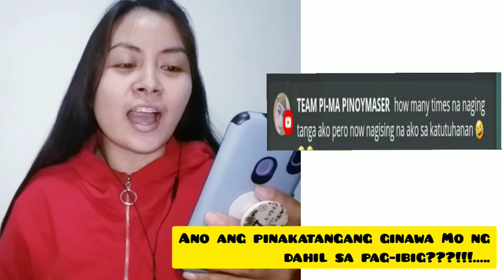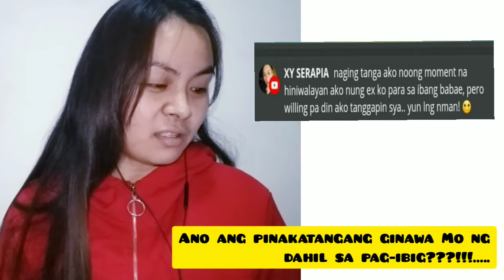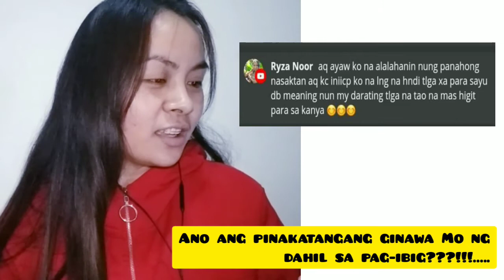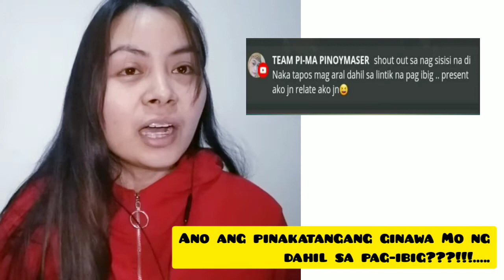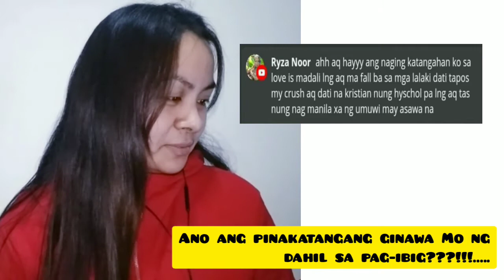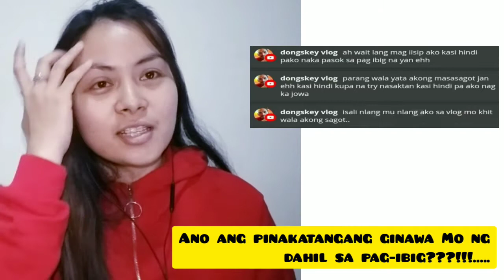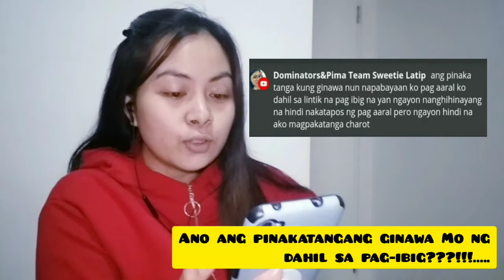Ano ang Pinaka Tangang Nagawa mo dahil sa Pag-ibig? |Mga Dahilan Bakit ka Tanga sa Pag-ibig